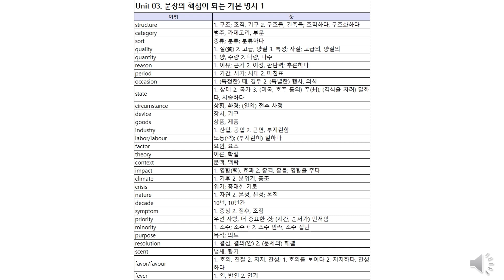어휘끝고교기본unit3